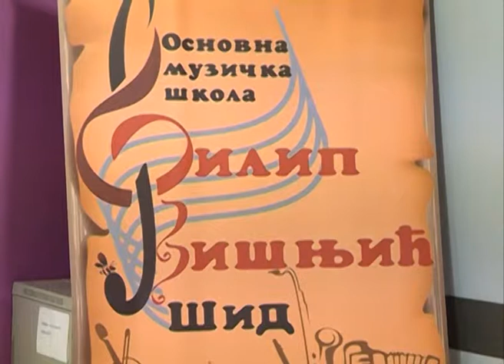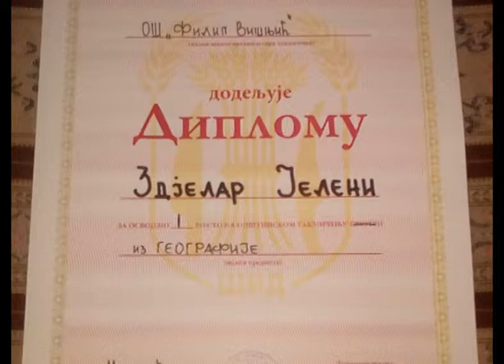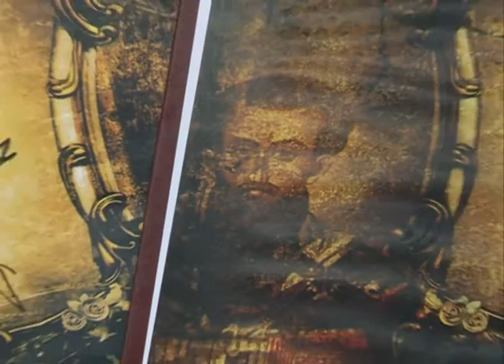31 01 2018 KCN S Nagradjene ucenice OS Sremski front